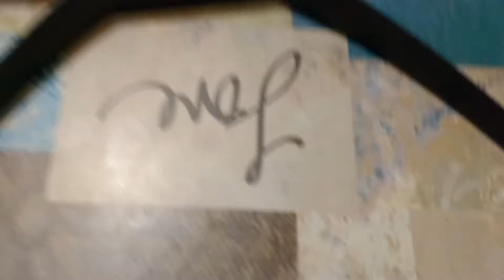Hobbyking landing gear 15cc dimentions